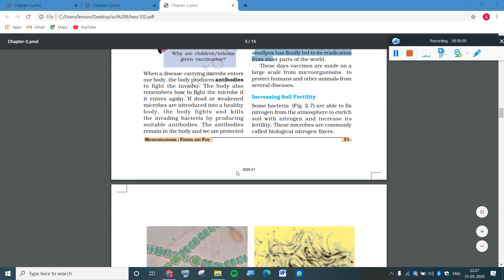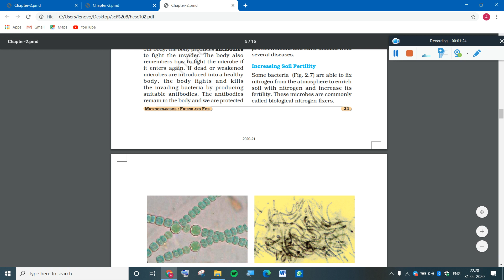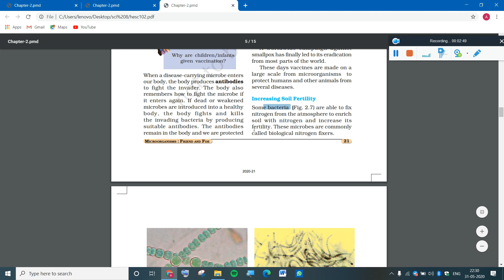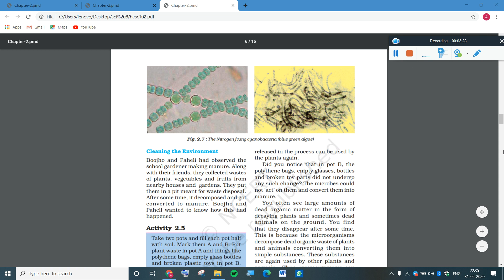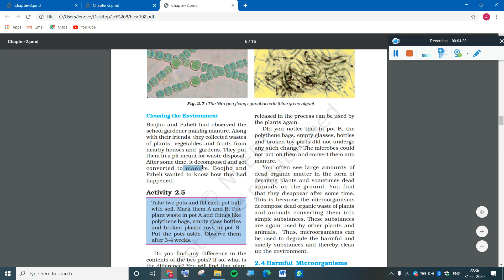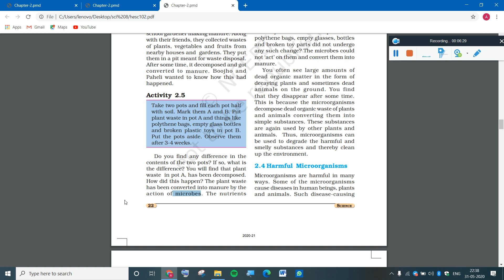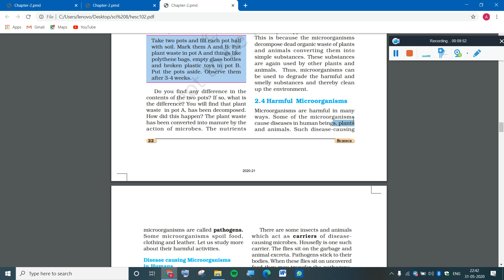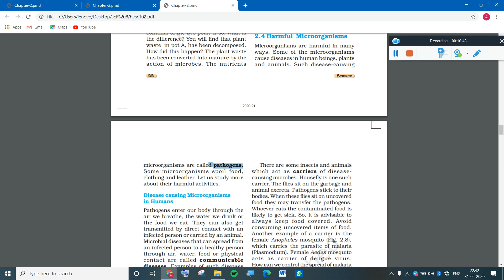Class-8th Ch-2 micro-organisms friend and foe Part-3 increasing soil fertility